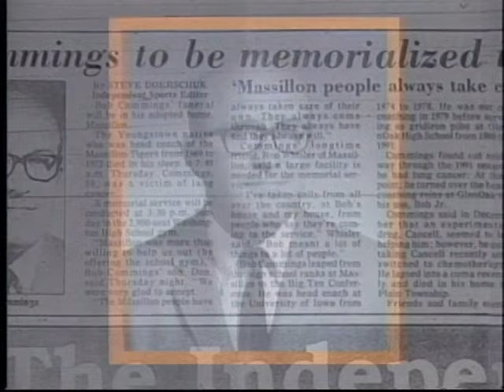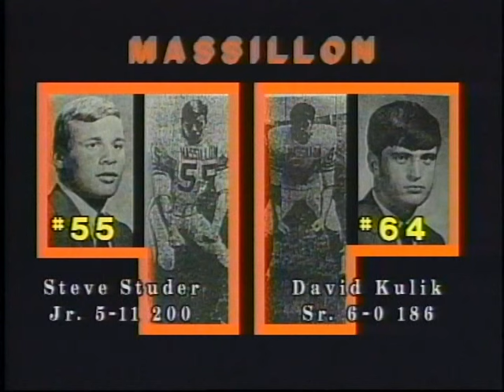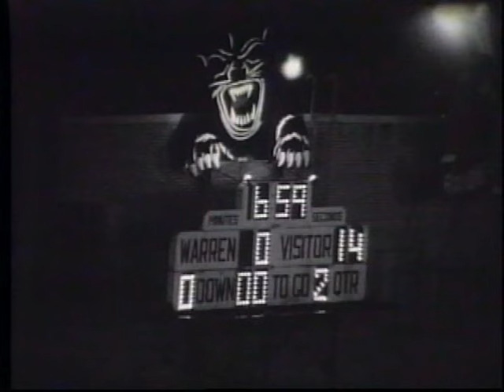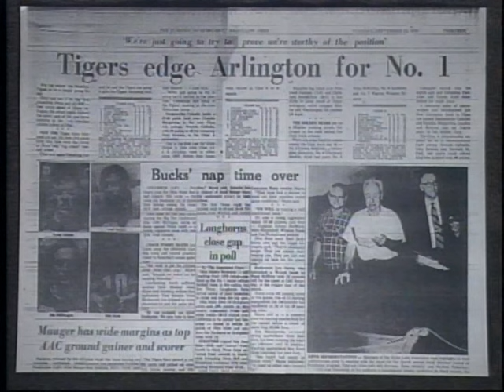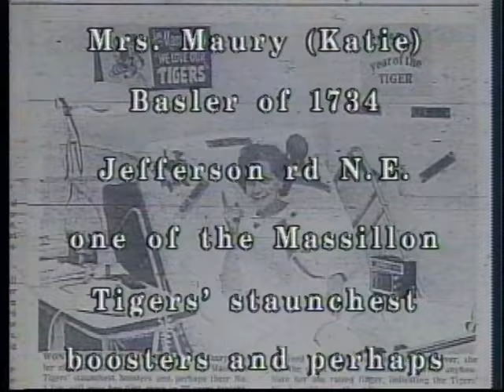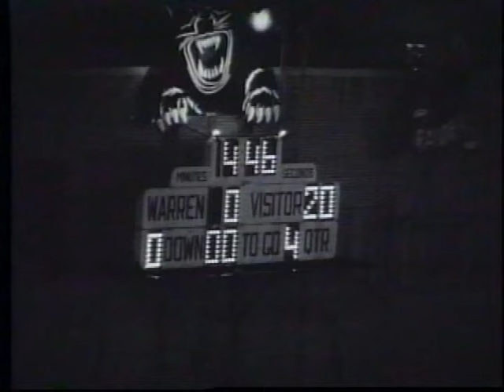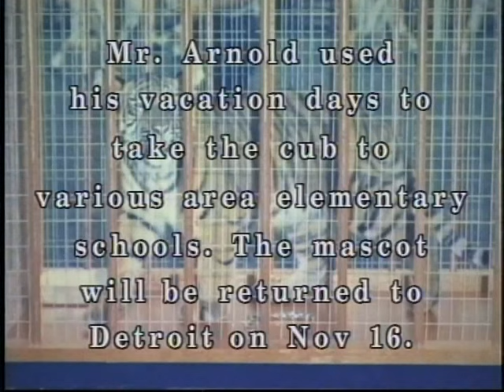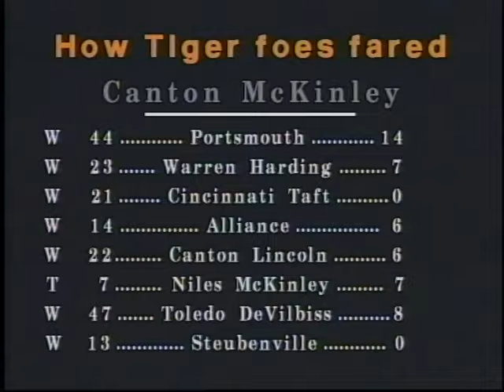1970 Massillon at Warren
This is The 10/30/1970 Ohio High School game between Massillon and Warren Harding. It is a highly edited black and white film with Radio audio. I'm not sure how long ago this was done but considering my guess of its age it is about as good of a recreation as possible. Furture Michigan QB Dennis Franklin and Future Ohio State DB Steve Luke led Massillon. I claim no rights.